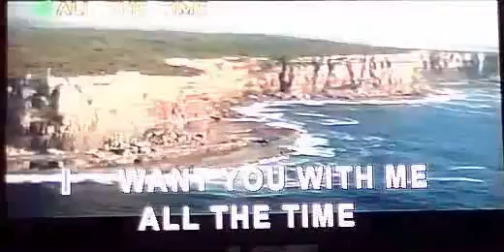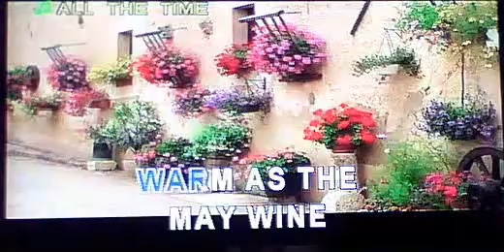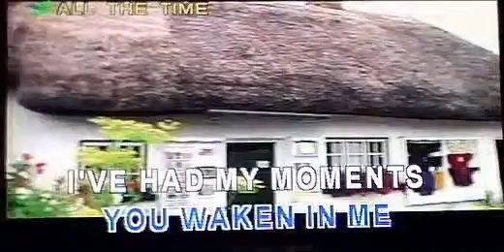Karaoke Singing- ALL THE TIME - with Lyrics